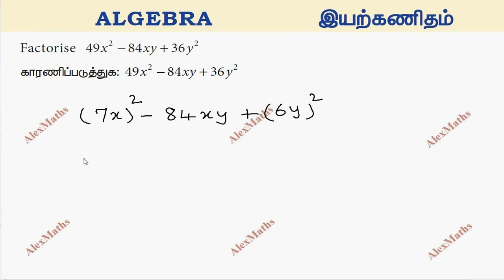Class 8 Maths Example 3.22 Algebra Factorise 49x² − 84xy + 36y² TN New Syllabus